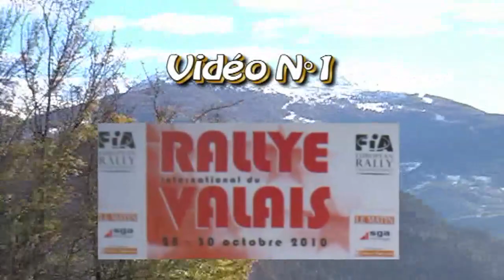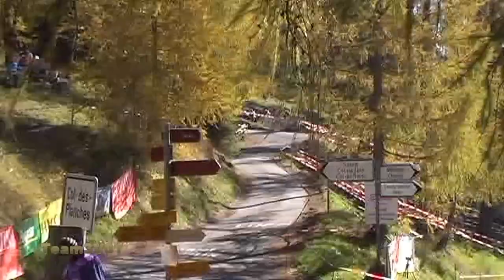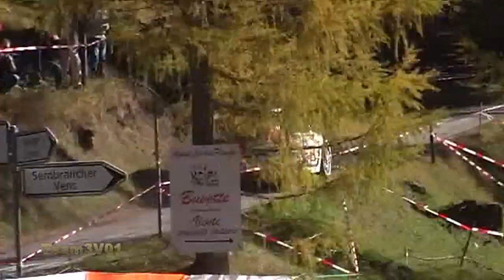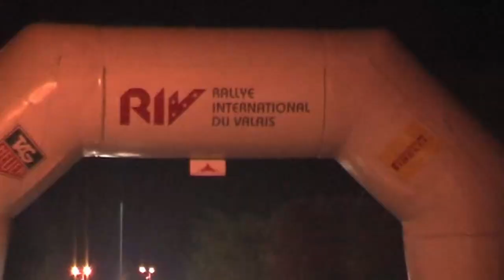Rallye International du Valais 2010 Best of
Archive Team3V01 : les meilleurs passages des pilotes de pointe au rallye International du Valais. Victoire de Luca Rossetti sur Fiat Punto devant Florian Gonon sur Subaru STI.